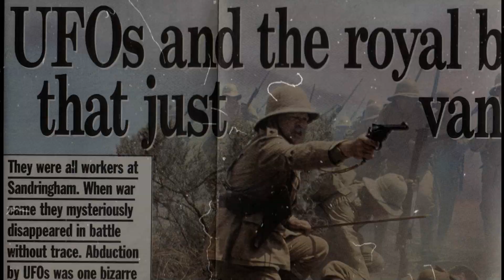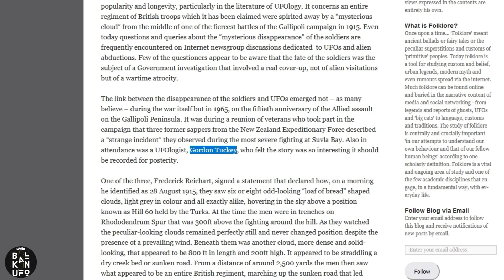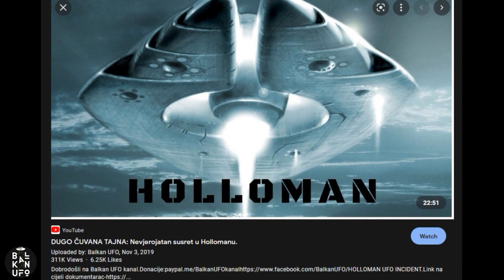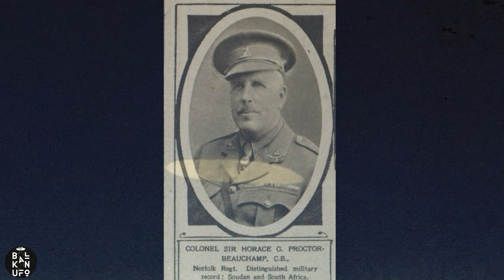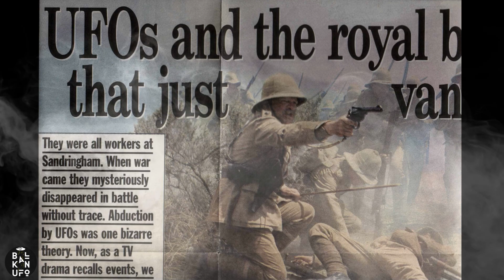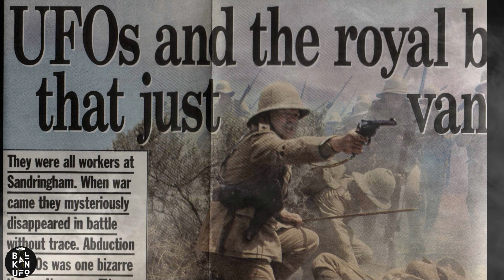TAJNA BRDA 60: Istinita i zastrašujuća priča izgubljenog bataljuna!